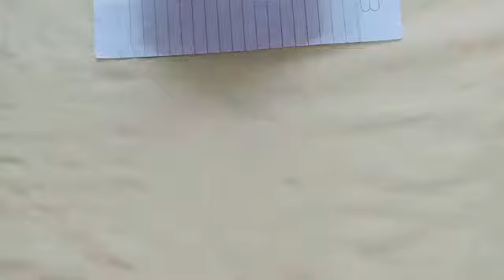easy house making with waste paper | GREEN WORLD I